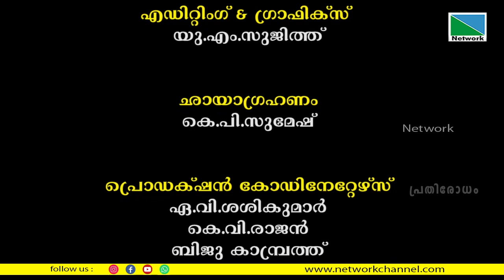സമൂഹസദ്യയിലെ അന്നൂർ പെരുമയും തനിമയും | പ്രതിരോധം